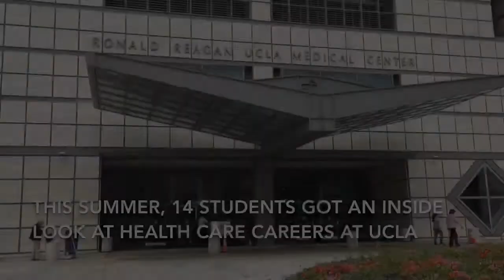Turner-UCLA Health Allied Health Internship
The Turner-UCLA Allied Health internship was created in early 2017 when philanthropists Lauren and Robert (Bobby) Turner partnered with UCLA to give students from underserved areas exposure to allied health careers and educate them about job opportunities after graduation from high school. The program also offers them support to get into training programs, including providing scholarships. Fourteen teens participated in the recent internship in July. They spent a week living in a dorm on the UCLA campus, attending workshops and shadowing allied health professionals in more than 10 departments at the Ronald Reagan UCLA Medical Center. The Turner-UCLA program was free to the students.